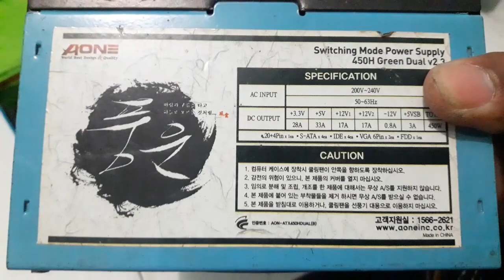Membuat Super Charger MURAH © Elektronika Kreatif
super charger dengan biaya yang sangat murah
membeli charger mahal yang katanya itu 2 a tetapi hasilnya tidak sesuai harapan. video ini  akan memberi kalian solusi, untuk mendapatkan charger dengan kapasitas bukan hanya 2A tetapi 32 A, tanpa kalian harus membelinya , tanpa kalian harus keluar uaang mahal mahal .
Baynagkan saja jika kapasitas  2 a bisa untuk mengecas 1 buah  handphone, bagaimana dengan 32 a, kalian  tentu bisa mengecas 16 handphone  sekaligus

Terimakasih